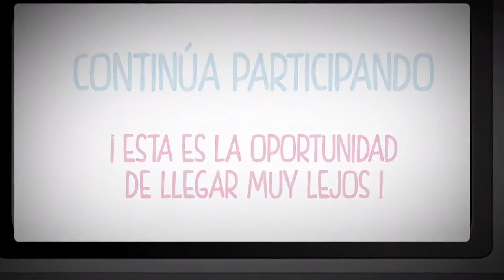Supérate con el Saber 2.0 - Programación Octubre